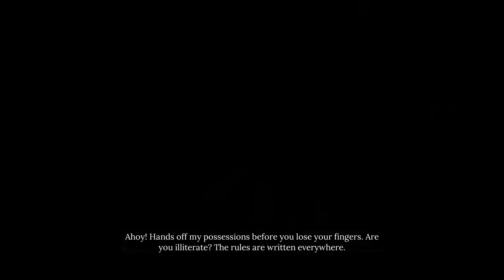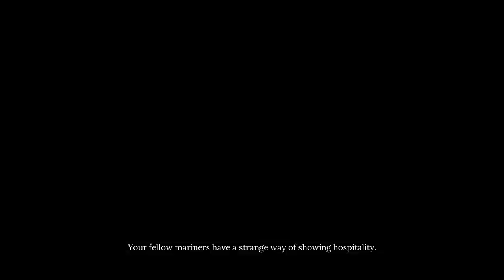Sherlock Holmes Chapter One - A Gilded Cage (PART 2 - Boat Workshop)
A gilded cage case - Part two